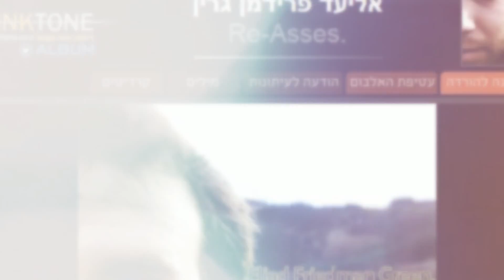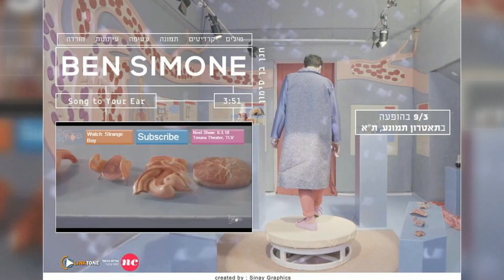פסקול הלינקטונים של השבוע 28.02-03.03.16